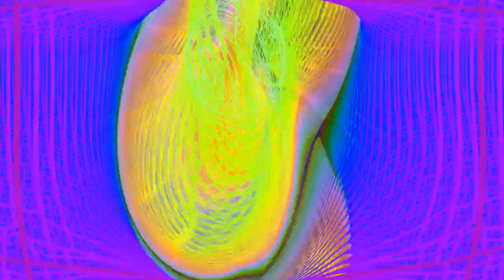Oberheim Matrix-6, Reaktor // Psychedelia No 3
Liine Lemur's EsoWave sequencer triggering Oberheim Matrix 6, a variety of Reaktor 6 ensembles and lots of delays.